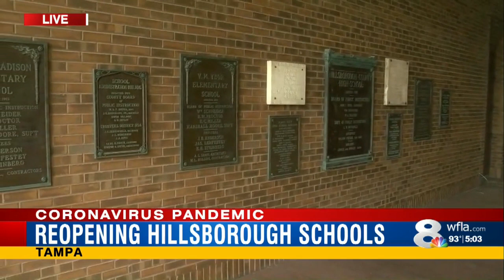School plan stress in Pinellas County & Hillsborough